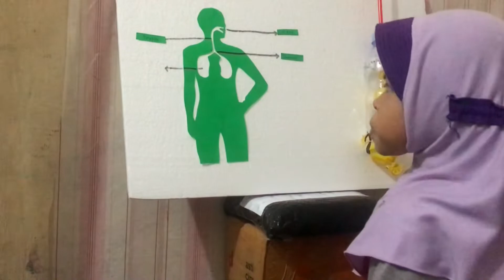Sistem Pernafasan Manusia